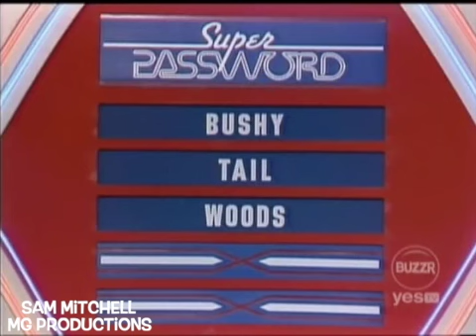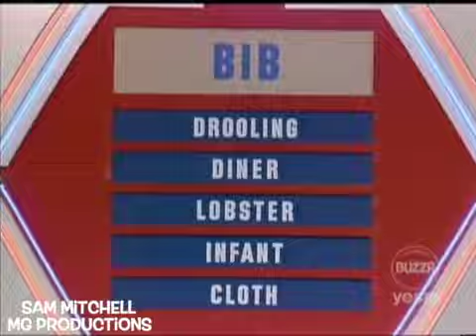Super Password (Episode 114) (3-4-1985) (Day 1) (Markie Post & Marty Cohen)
Celebrities: Marty Cohen & Marky Post